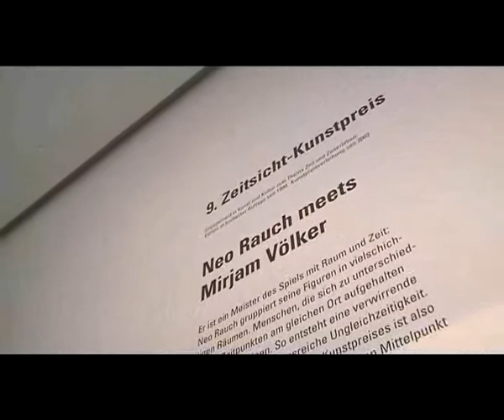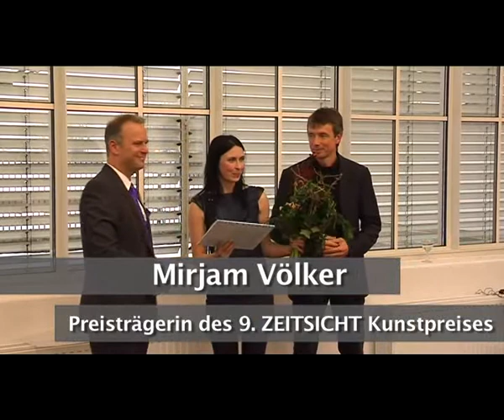hauserconsulting Zeitsicht 2010 Neo Rauch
Im Dezember 2010 verleiht der Leipziger Maler Neo Rauch den hauserconsulting Kunstpreis Zeitsicht an Mirjam Völker. Die beeindruckende Laudatio von Neo Rauch in der Staatsgalerie Moderne Kunst im Glaspalast Augsburg steht im Mittelpunkt dieses Videos.